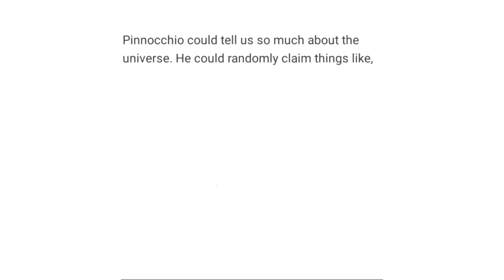Pinocchio, Real Boy Genius